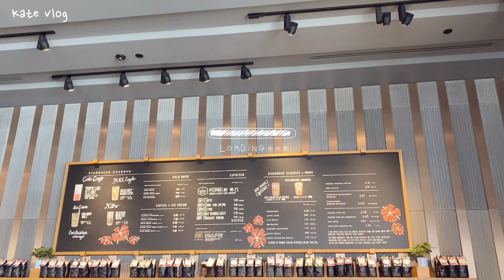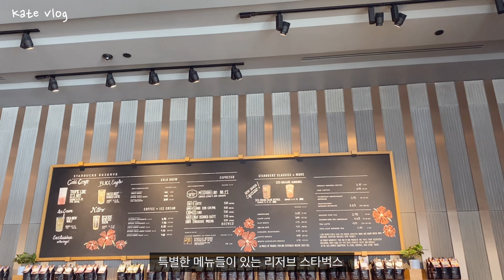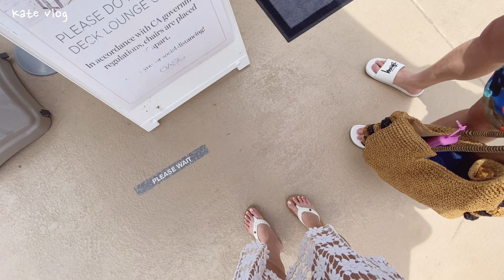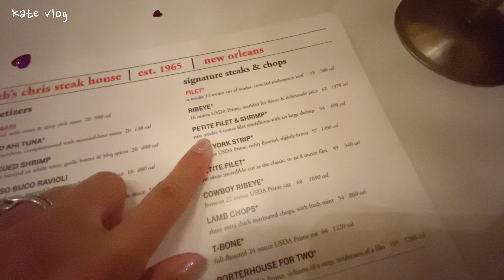Palm Springs Vlog |직장인의 주말여행 JW Marriott hotel, Starbucks Reserve, Ruth Chris Steakhouse, 샌드위치맛집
요번한주도 다들 잘지내셨죠?
저는 요번주말에 남편과 함께 팜스프링스에 주말여행 다녀왔어요. 맛있는 음식과 휴식시간을 갖고 힐링하고 돌아왔어요.
그럼 오늘도 즐겁게 봐주시고 즐거운 주말되세요!
궁금하신 점은 댓글 남겨주시면 최대한 답변 드리겠습니다💛